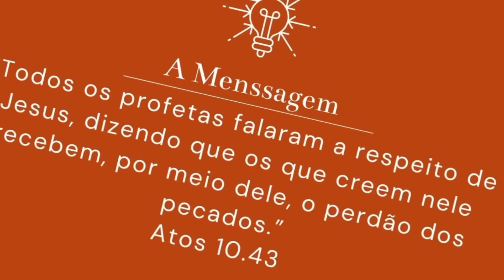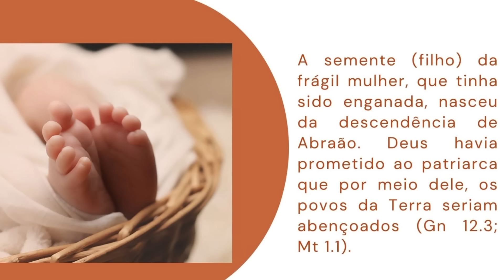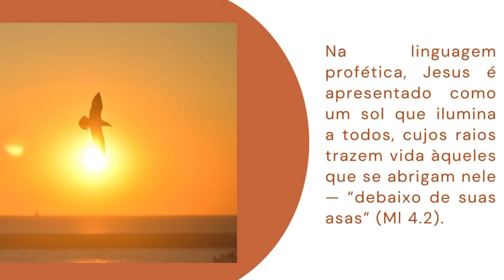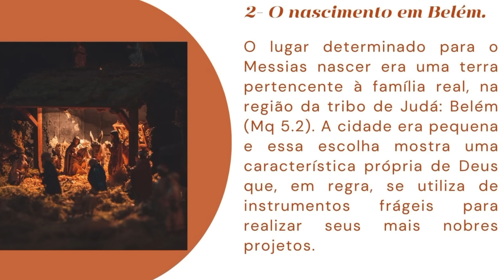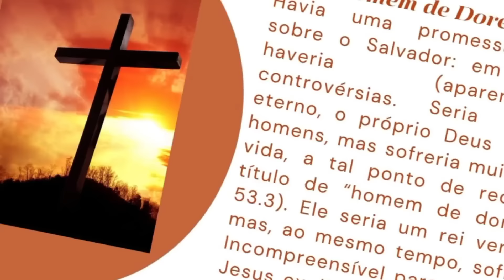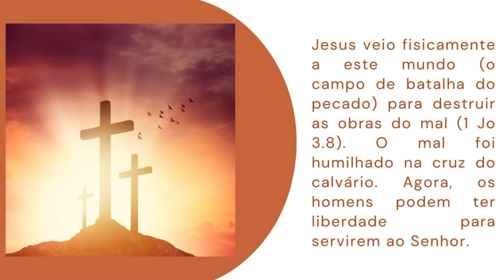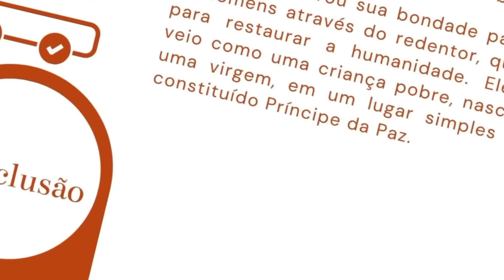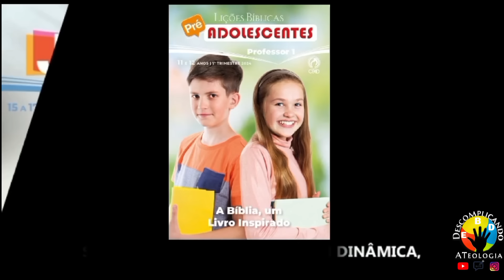EBD- Uma Promessa, uma Esperança | Lição 4 Adolescentes [EBD 1 Trimestre 2024]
Vídeo aula da revista dos adolescentes do 1 Trimestre 2024 com o tema: Uma Promessa, uma Esperança.

Neste trimestre estudaremos o tema: A Bíblia, Um Livro Inspirado

Neste trimestre estudaremos o tema: A História da Salvação

SUMÁRIO:
Lição 1 - Criados à Imagem de Deus
Lição 2 - Errando o Alvo
Lição 3 - Pecado: a Maior Pandemia da História
Lição 4 - Uma Promessa, uma Esperança
Lição 5 - A Missão de Israel no PLANO de Deus
Lição 6 - O Nascimento que Mudou a História
Lição 7 - O Que Jesus Fez na Cruz
Lição 8 - O Novo Nascimento e a Justificação
Lição 9 - A Santificação
Lição 10 - A Certeza da Salvação
Lição 11 - A importância da Fé
Lição 12 - Salvos para Mudar o Mundo
Lição 13 - As Promessas Bíblicas para os Salvos.